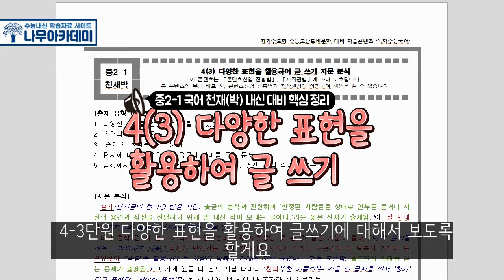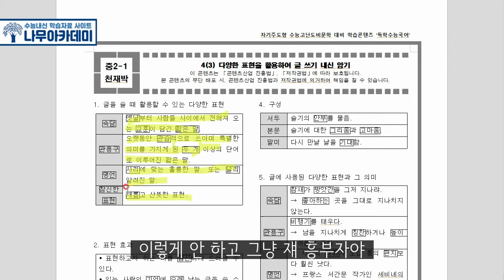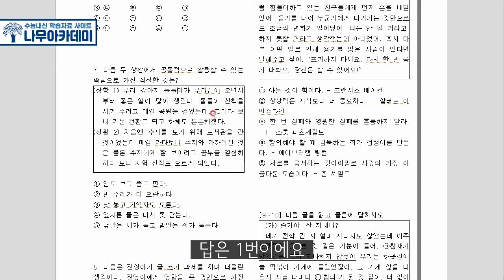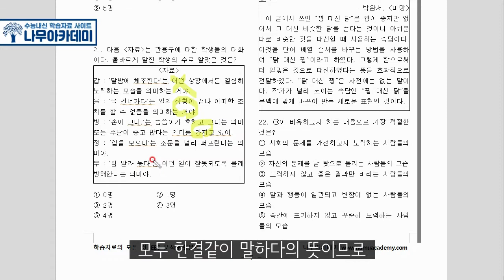[중2 내신] 중2-1 국어 천재(박) 4(3) 다양한 표현을 활용하여 글 쓰기 내신 대비 강의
이번 영상은 중2-1 국어 천재(박) 4(3) 다양한 표현을 활용하여 글 쓰기에 대한 내신 대비 강의입니다!

▶ 나무아카데미 홈페이지